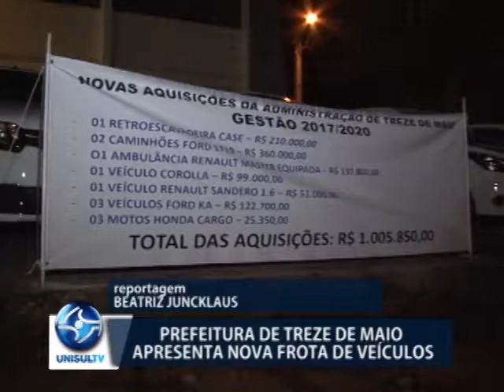Prefeitura de Treze de Maio inaugura pavimentação de ruas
A prefeitura de Treze de Maio inaugurou quatro obras importantes. Além disso, também apresentou a nova frota de veículos do município